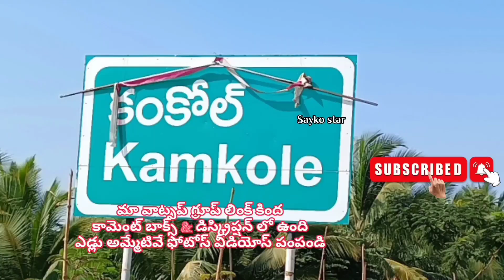90147 36211 ఎడ్లు అమ్మబడును తెలంగాణ వికారాబాద్ 🐂 bulls for sale telangana vikarabhad